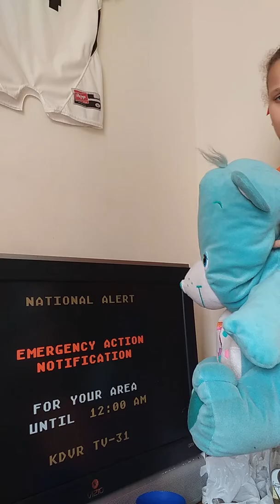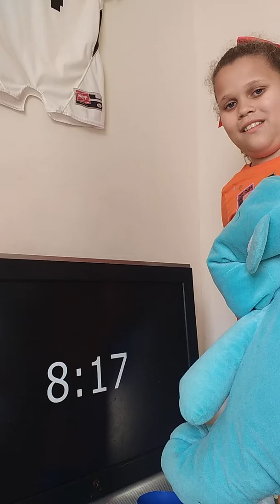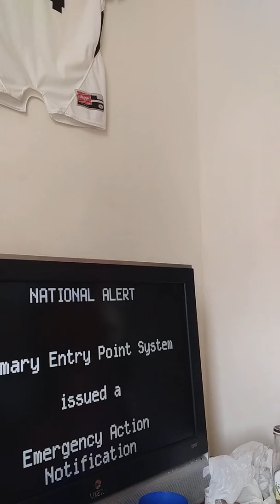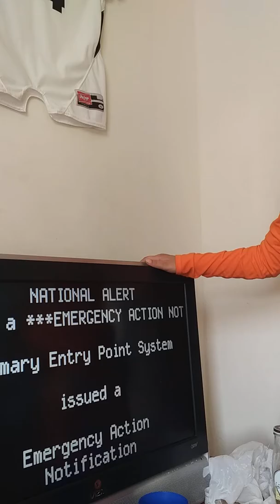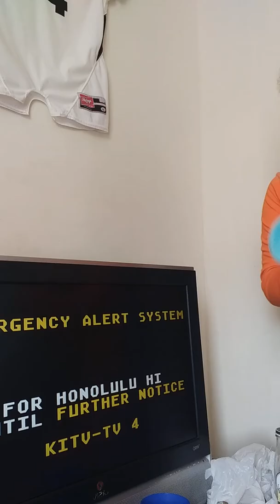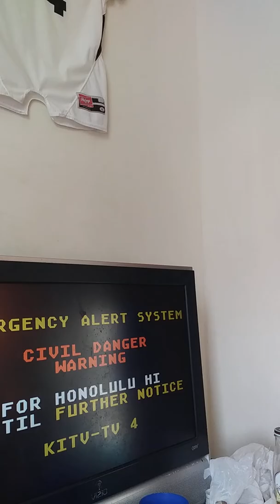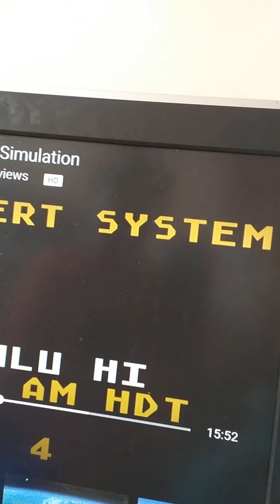North Korea prank